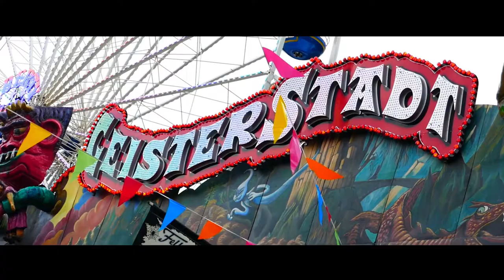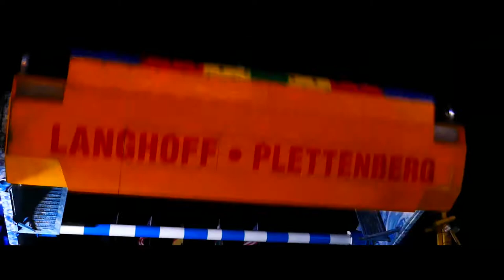FRANKENBERGER PFINGSTMARKT 2017 Aftermovie/Impressions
Der Pfingstmarkt in Frankenberg bot auch in 2017 wieder zahlreiche Fahrattraktionen an. Dazu zählen:
VMaxx - Boos
Artistico - Köhrmann
BreakDance No.1 - Grünberg Kaiser
Top Spin No.2 - Langhoff
Wildwasserbahn – Dölle-Bergmann
Starlight – Nier
Liberty Wheel – Gormanns